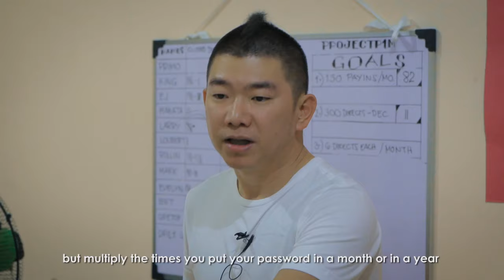CEOinJEANS | LEARN TO VALUE YOUR TIME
You and I have the same number of hours in a day, but there's a huge difference on how the really successful people manage and use their time.
In this episode I'll be covering that topic among many other things! ;)